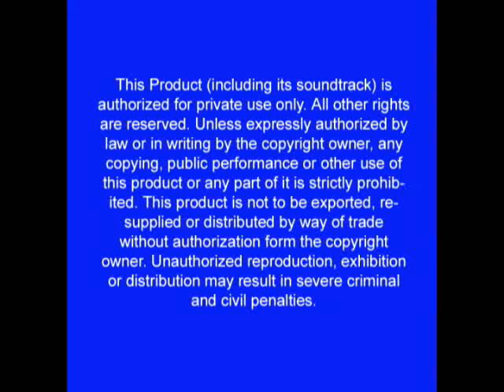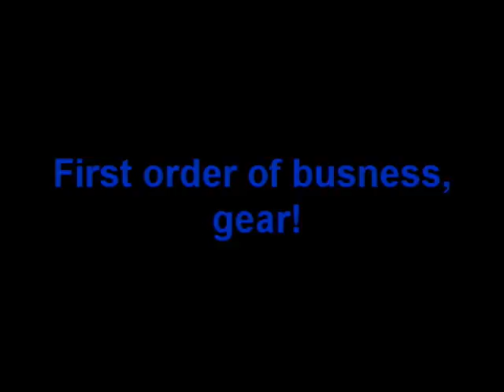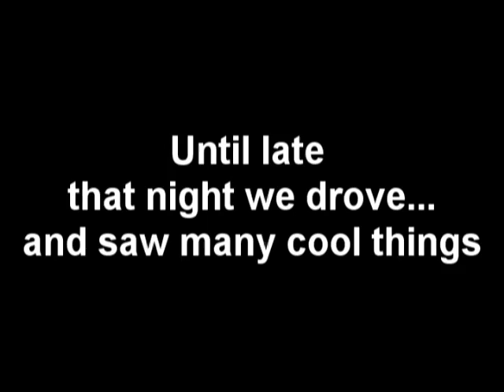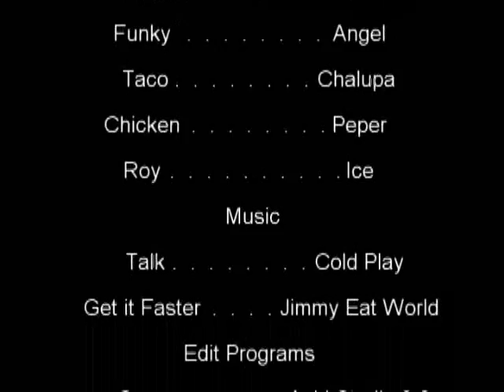Dog Sled Trailer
A trailer of our big dog sled trip in Jan 06, there is a feature length still to come.